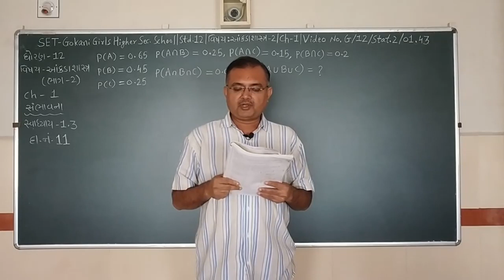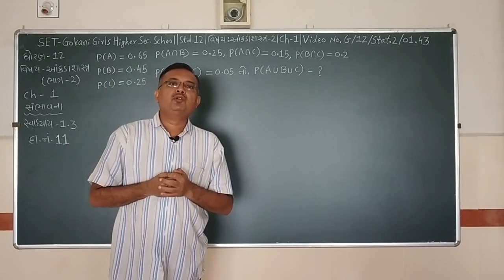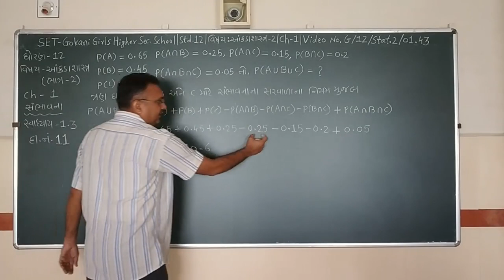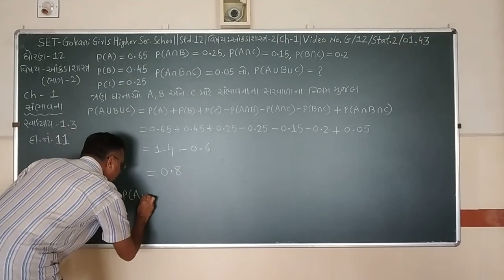SET - G/12/STAT 2 /01.43